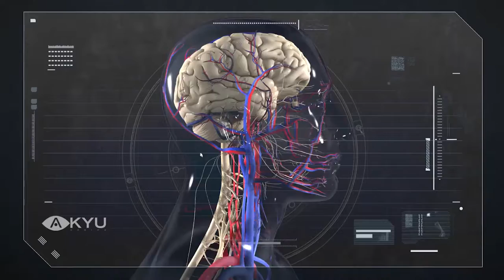Anatomy of the Head and Neck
This animation was created by A KYU Design to provide a quick layered look at several anatomical structures in the head and neck. See how we can bring your technologies to life through animation and illustration.